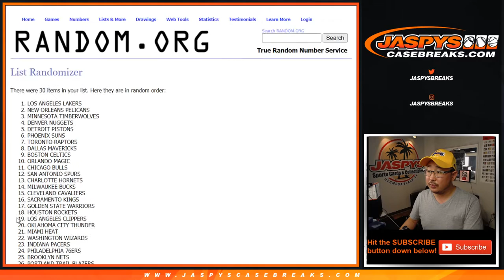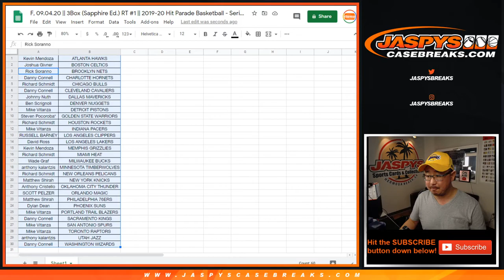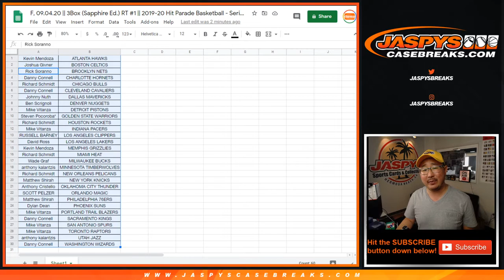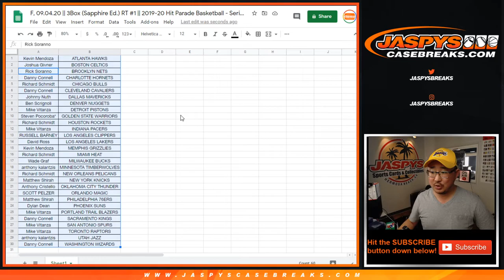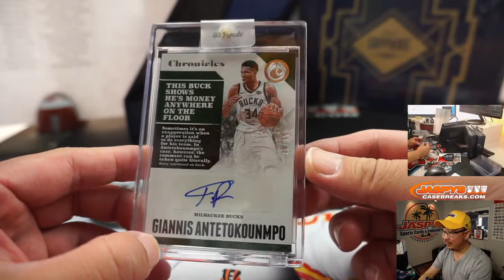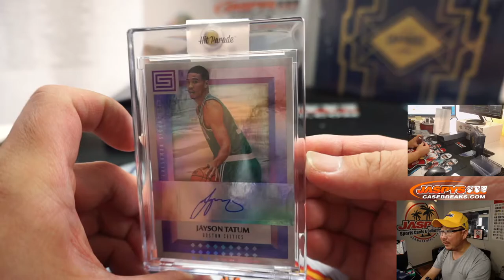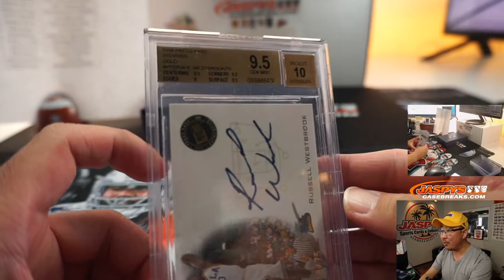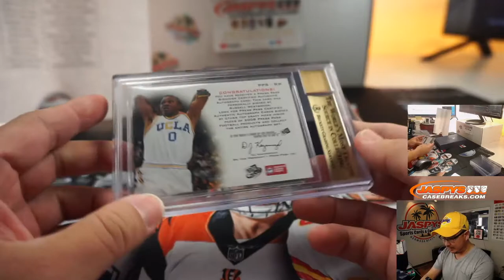F, 09.04.20 || 3Box (Sapphire Ed.) RT #1 || 2019-20 Hit Parade Basketball - Series 10